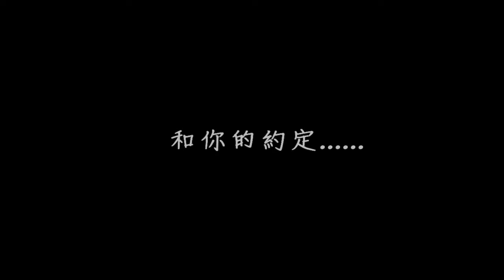薄櫻鬼 碧血錄，土方歲三，紙雕製作，用紙雕說故事，紙雕教學，紙藝，茜空に愿ふ，ひじかた としぞう，新選組 鬼之副長，藝工坊第七回，追憶那曾經感動人心的一刻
影片內容:

薄櫻鬼，土方歲三，紙雕製作

藝工坊第七回

薄櫻鬼，以日本幕末時期的史實為背景再加以改編的故事，作為奇譚的本作以獨自的新要素為中心描述，因此會有和史實不一致的地方。

故事以女主角，雪村千鶴到京都後，與新選組織隊員之間的關係互動為主。土方歲三為新選組副隊長，又被稱為鬼之副長，加入新選組前為藥商，為人謹慎嚴肅，看似不易親近，其實是很好相處的人(XD

薄櫻鬼的作品有許多，薄櫻鬼、薄櫻鬼 碧血錄、京都回想錄、雪華錄等等，也有遊戲作品可以體驗!

薄櫻鬼這部作品中的音樂也相當好聽，與劇情相當搭配，看著聽著，不知不覺也會陷入到劇情中~

喜歡薄櫻鬼的觀眾，喜歡你會喜歡這個影片!

用紙雕呈現每個經典，訴說每個故事的動人一幕
那些動畫曾給你帶來感動?

有想要看那個動漫人物呢?留言給我喔!!
有什麼問題也可以留言給我或寄e-mail

相關影片